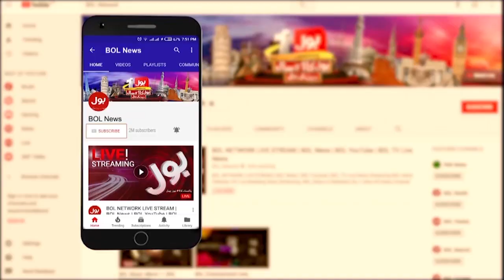Politicial Crisis | Pakistan Economy Crisis | Zafar Moti Analysis | Breaking News